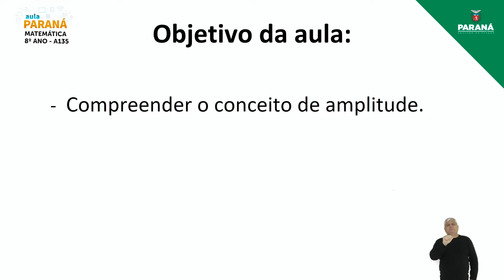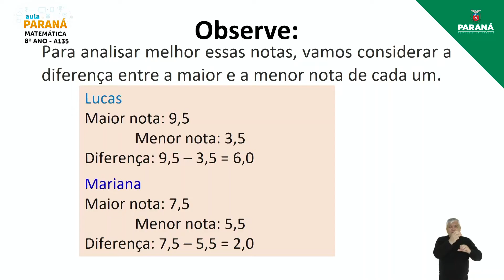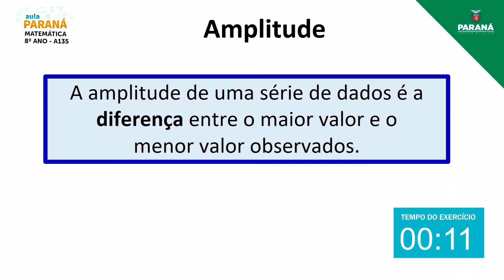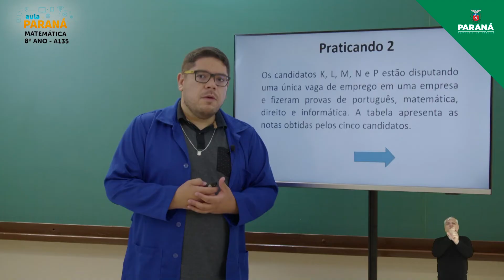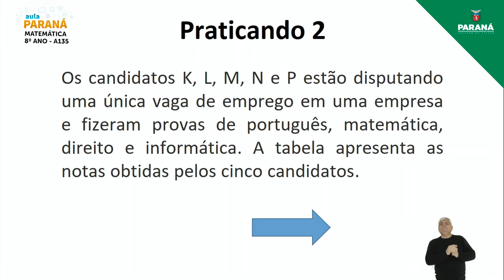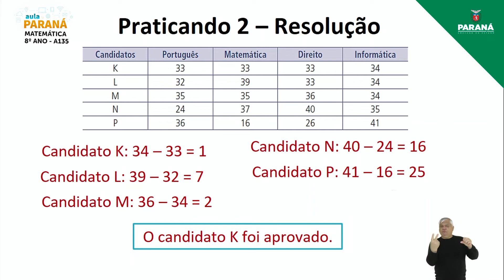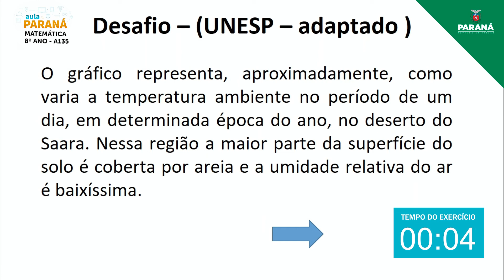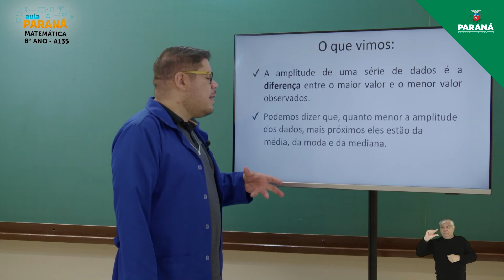2021 | 8º Ano | Matemática | Aula 135 - Amplitude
Professor Idalberto Vieira